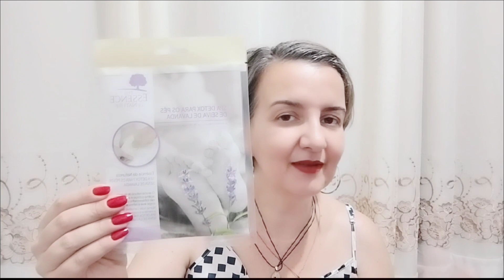Perfumes da Semana / Especial São Paulo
Endereços da Loja Paraíso da República👇

Barão de Itapetininga 267, loja 5A ( quiosque)
Rua sete de Abril  356,  Loja 10
Barão de Itapetininga 132 - Outlet